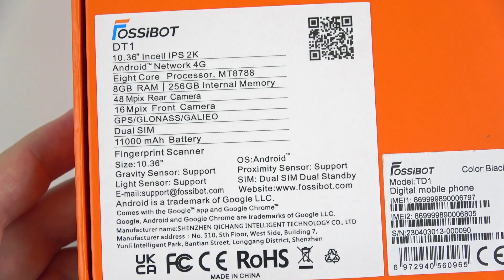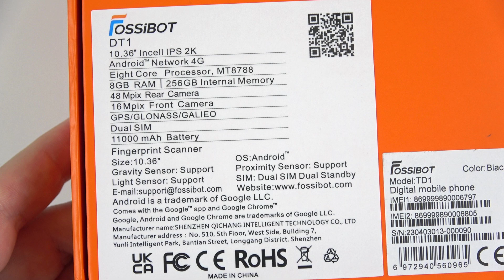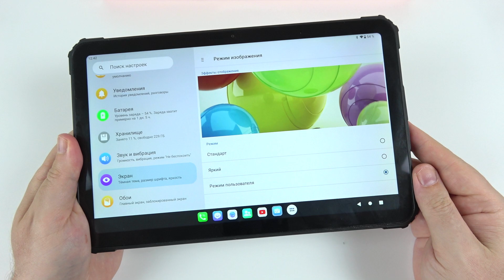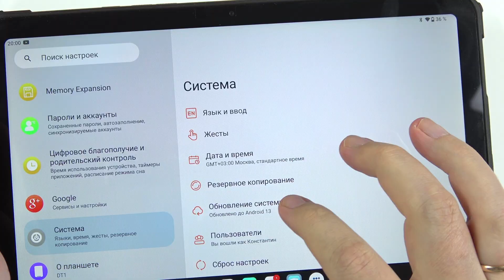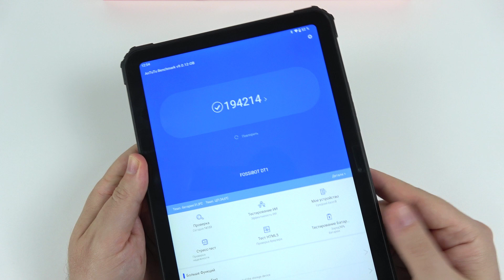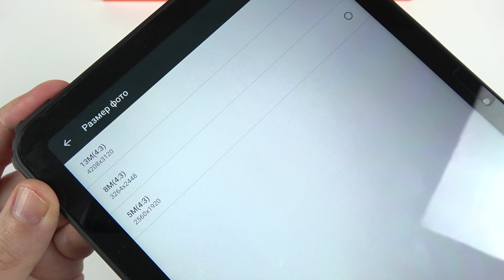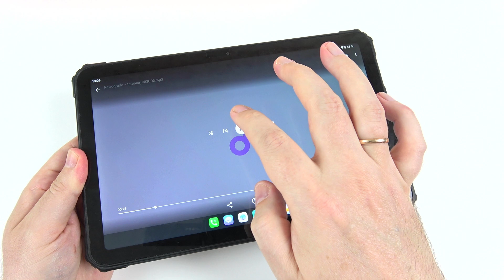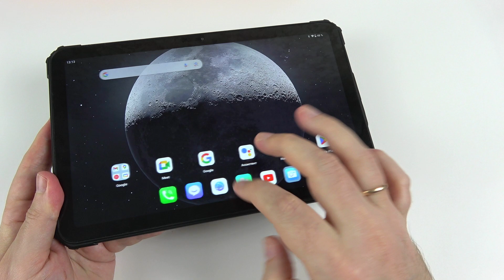FOSSiBOT DT1: новое имя в мире защищенных планшетов!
Добро пожаловать на обзор нового защищенного планшета Fossibot DT1, мировая премьера которого состоится 12 июня. Цель этого видео - помочь вам определиться с покупкой.